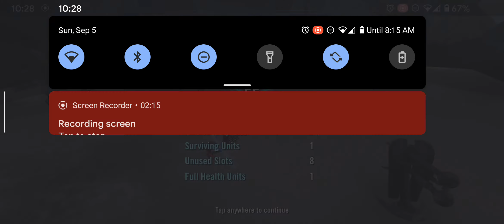GLOW vs SEE 3v3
Jedi master Kenobi solo vs SEE
GAC 9/5/2021